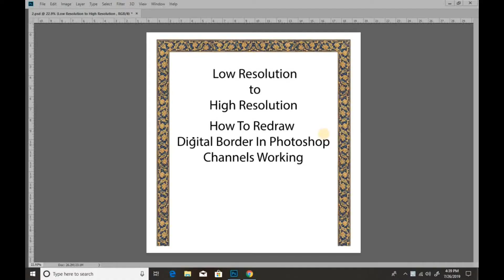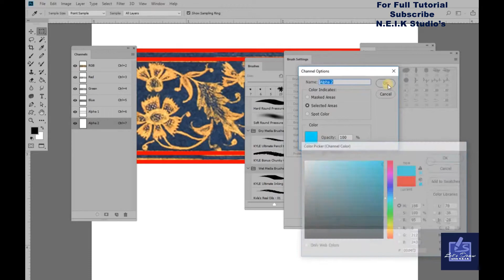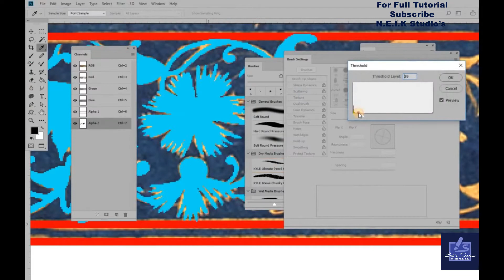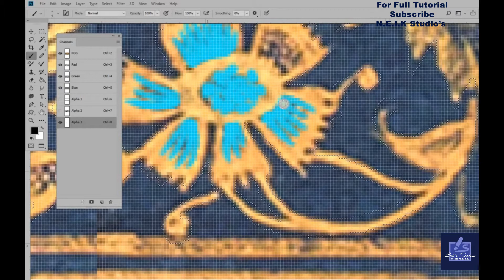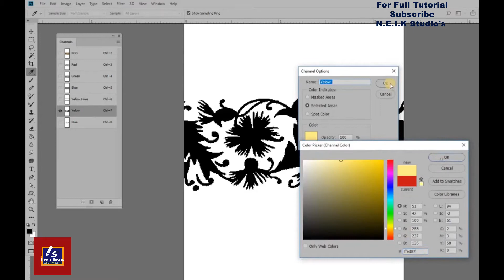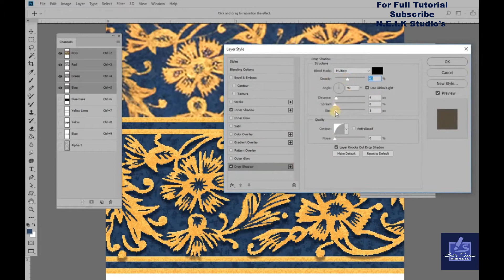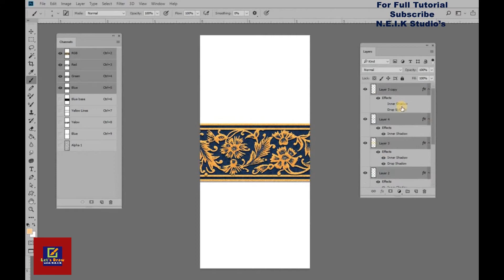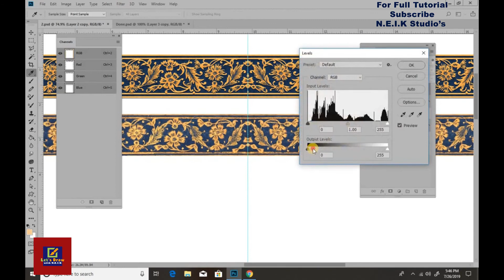Textile | Digital |Vintage Border | Drawing | Tracing | For Digital Printing | By N.E.I.K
Hey Guys
Textile Digital Design Vintage Border Drawing Tracing Rendering For Digital Printing
Professional Digital Re-Drawing
Channel Work In Photoshop CC+ Version 2019,
How To Re-drawing Digital Effect ,
Digitally Enhanced Brush Strokes,
From Low Res. To High Res.
Redraw In Photoshop For  Digital Prints